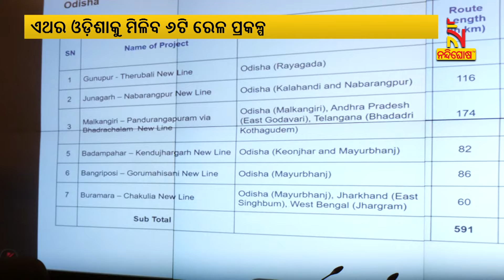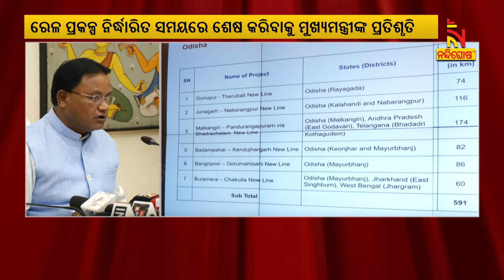ନିର୍ଦ୍ଧାରିତ ସମୟରେ ରେଳ ପ୍ରକଳ୍ପ କାମ ଶେଷ କରିବାକୁ ମୁଖ୍ୟମନ୍ତ୍ରୀ ମୋହନ ମାଝୀଙ୍କ ପ୍ରତିଶ୍ରୁତି | NandighoshaTV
ନିର୍ଦ୍ଧାରିତ ସମୟରେ ରେଳ ପ୍ରକଳ୍ପ କାମ ଶେଷ କରିବାକୁ ମୁଖ୍ୟମନ୍ତ୍ରୀ ମୋହନ ମାଝୀଙ୍କ ପ୍ରତିଶ୍ରୁତି । ଜମି ଅଧିଗ୍ରହଣ ତ୍ୱରିତ ହେବ ବୋଲି ପ୍ରତିଶ୍ରୁତି ଦେଲେ ମୁଖ୍ୟମନ୍ତ୍ରୀ

* DishTV Channel No: 1367
* Airtel Digital TV Channel No: 611
* TATASky Channel No: 1779
* Hathw@y Channel No: 731
* NXT Digital Channel No: 16
* SITI Channel No: 17 & 458
* GTPL Channel No: 719
* SUN Direct Channel No: 667
* Asianet Channel No: 219